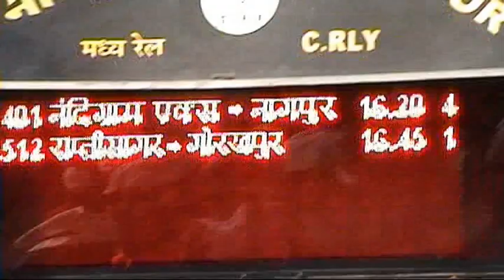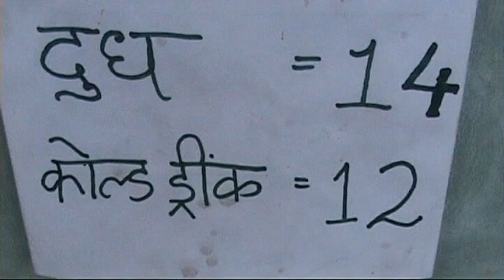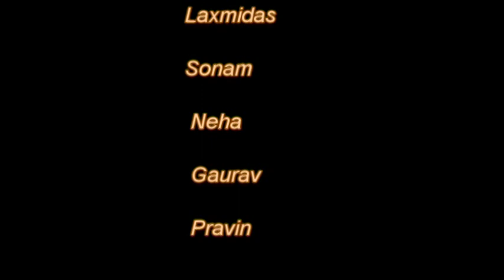Daan short film humurous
Final edit of Daan-short film. Selected in best five short films in AAROHI 2011 (VNIT, Nagpur)